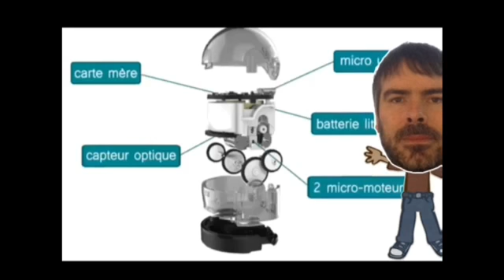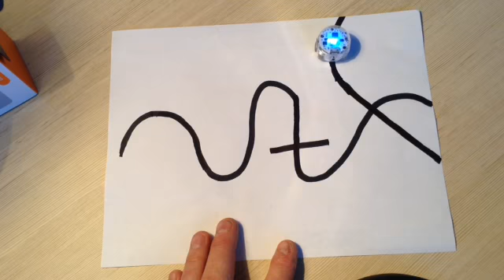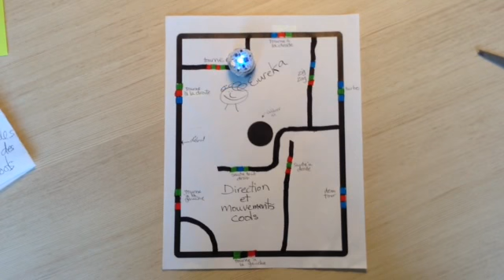Ozobot tutoriel en français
Voici un video qui explique comment utiliser Ozobot.